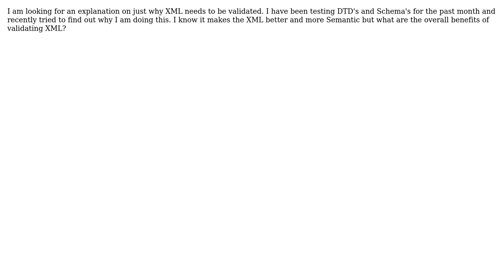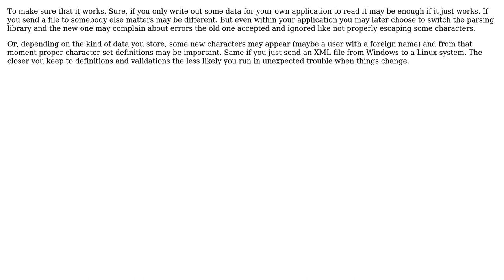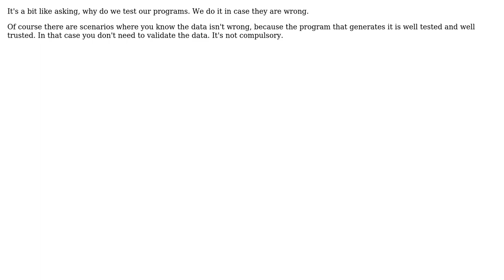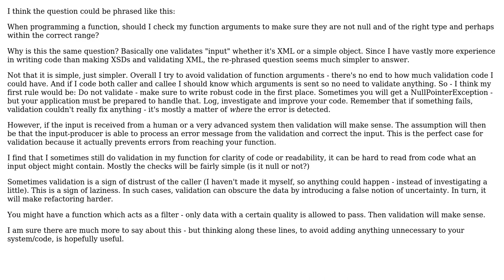Software Engineering: Why validate XML? (6 Solutions!!)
Software Engineering: Why validate XML?

With thanks & praise to God, and with thanks to the many people who have made this project possible! | Content (except music & images) licensed under CC BY-SA | Music | Images & others | With thanks to user thorsten muller user mortensi user Michael Kay user jiggy user firelore user deucalion0 user ahjmorton and the Stack Exchange Network Trademarks are property of their respective owners. You are responsible for your own actions.